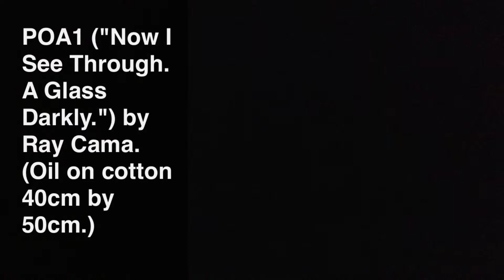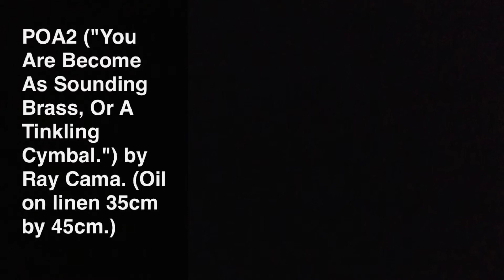Portrait Of The Artist Paintings by Ray Cama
POA1 ("Now I See Through A Glass Darkly.") by Ray Cama.
POA2 ("You Are Become As Sounding Brass, Or A Tinkling Cymbal.") by Ray Cama.